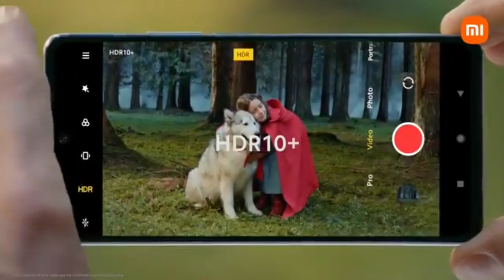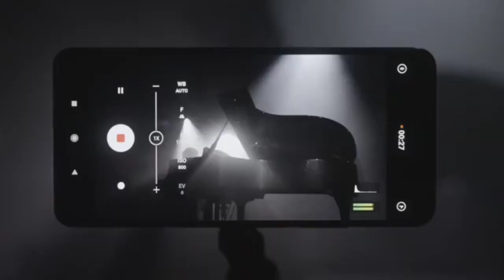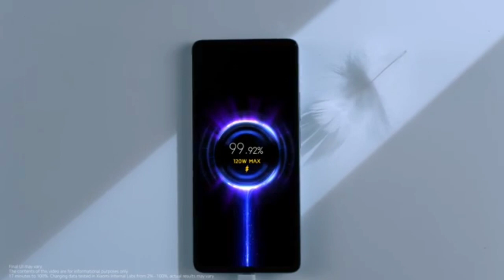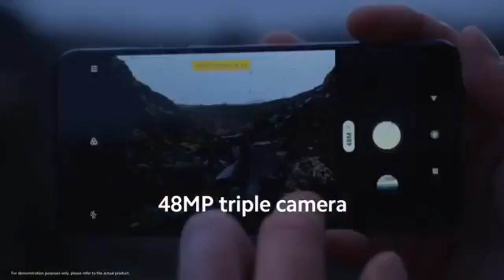Redmi Note 11 Pro | Redmi Note 11 Pro Max Launch Date & Price India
Note - All The Images/Pictures SHOWN In The Video Belongs To The Respected Owners And Not Me. I Am Note The Owner Of Any Pictures Showed in The Video.

[About NSK Gyan : NSK Gyan Is A YouTube Channel, Where You will Find Android Mobiles, Gadget & Product Related Videos Everyday In Hindi, New Video Is Posted Everyday.]